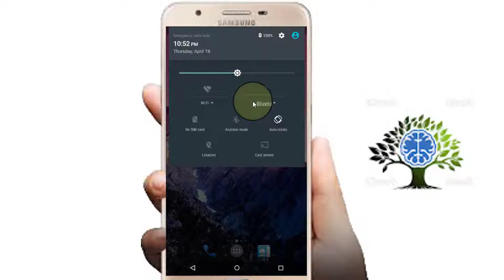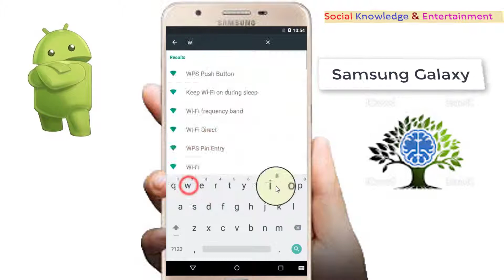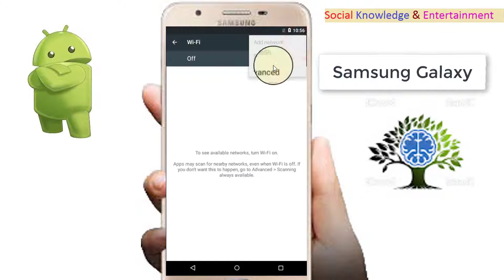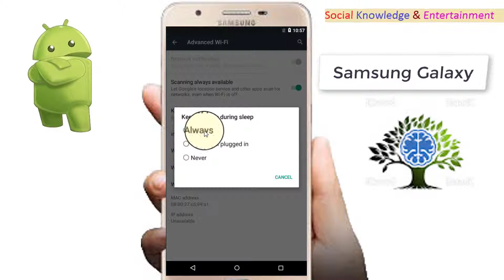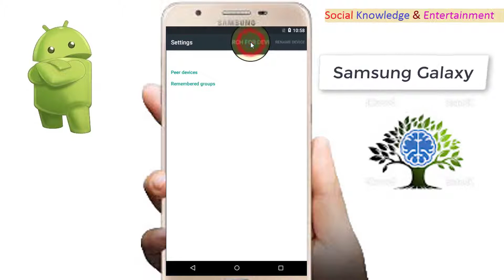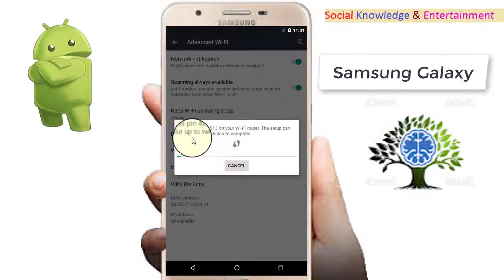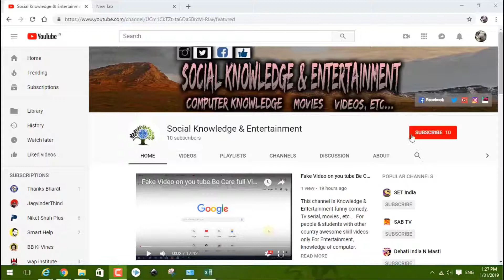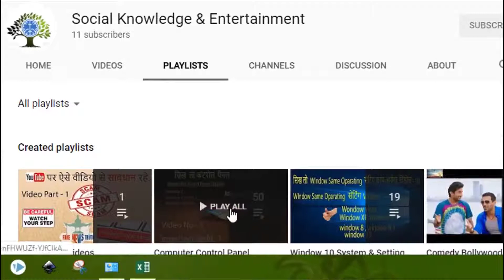3 Android Setting part - 1